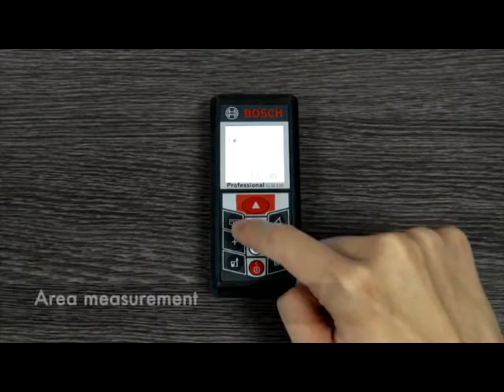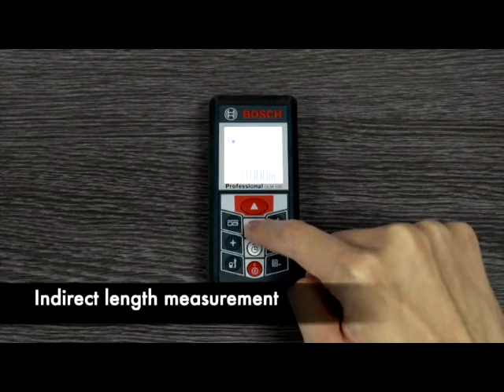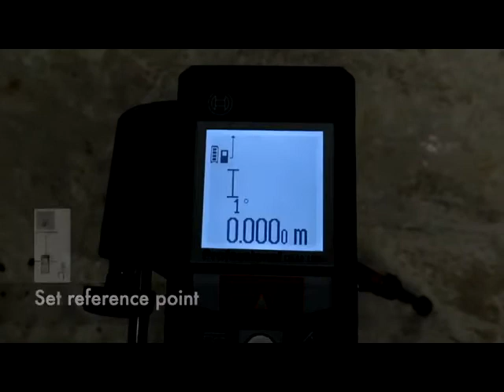Bosch Professional GLM 100 Laser Measure Rangefinder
The high-tech solution for convenient measurement
Can be recharged via standard micro USB port
Timer function can be switched on/off – for precise measurement from difficult positions
Small and handy